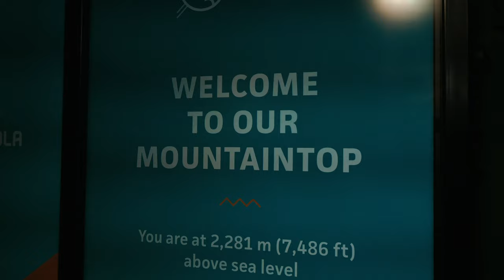Banff Gondola in Canada | Vlog 1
Hey folks, here's a first video from our trip to Canada. We're currently staying in Banff.
Recently, we've had a chance to go on the top of Banff Gondola to catch the sunset. It wasn't the best one but the views are still amazing!
Any Banff locals out there?

and